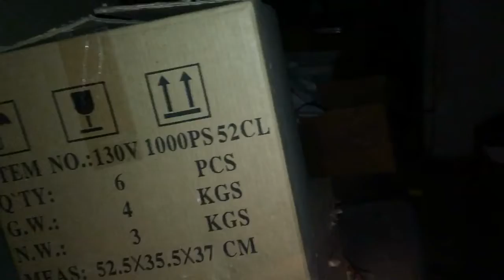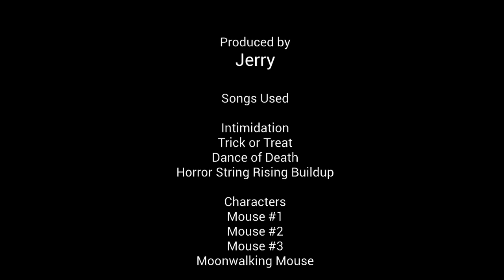Haunted Cabin Exploration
This is me just exploring a creepy cabin, things got scary. You can almost expect another one of this Cabin sooner or later!

Go check out the "channels" tab on my channel and sub to all of them, they are great people and make awesome videos!